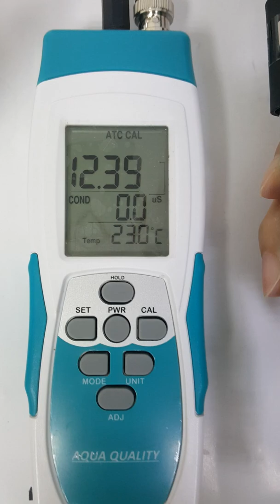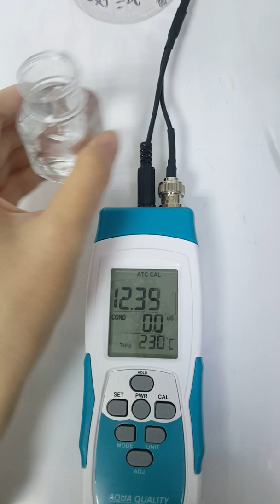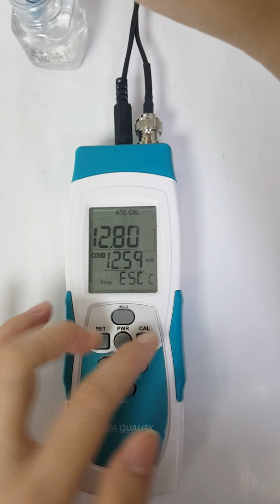987A4_PCOD Cond.電導校正及測量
智慧型水質監測儀表